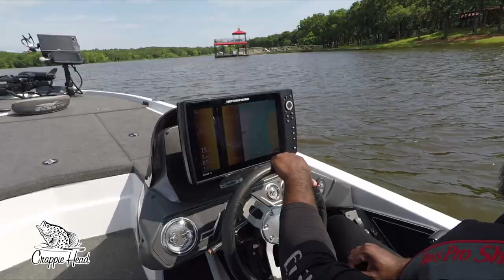So you want to fight?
This is a video of me and The People's Champ challenging Tyson, aka Sergeant Slab, to a fish-off! The challenge was livescope versus no livescope.

WATCH VIDEO

This NEW crappie BAIT will help you catch MONSTER crappie!!!

song title is Elevate.